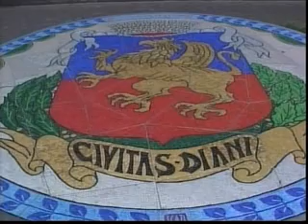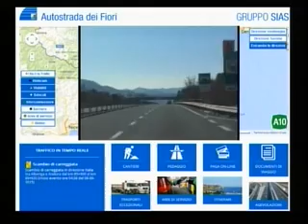TG SERA VENERDI' 31 LUGLIO 2015